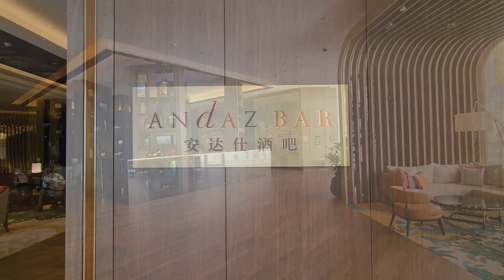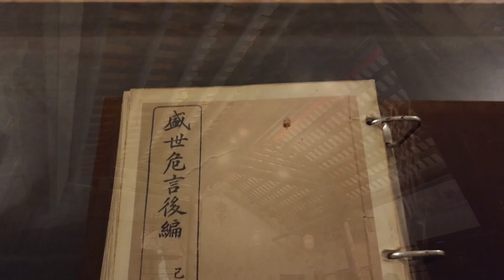A Long Weekend in Macau 長週末在澳門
Music: Red Velvet 레드벨벳 - Peek-A-Boo (BIBI ver.)  cover by emilymaki